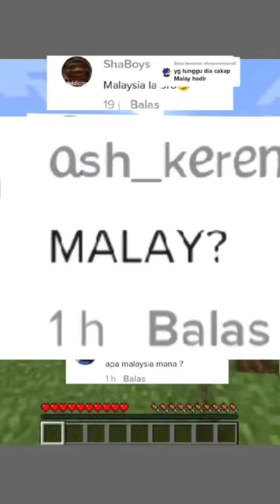gmana bahasa malay ku guys?